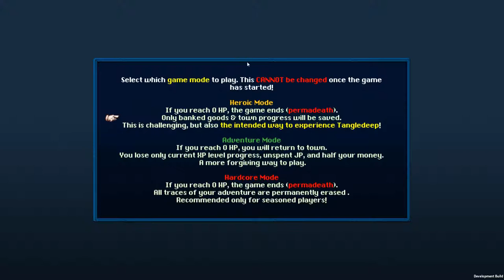Review: Tangledeep [Turn Based RPG] -Play or Neigh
An 'early access' review of 'Tangledeep' by Impact Gameworks, a Turn-based RPG Dungeon-crawler, roguelike game where the goal is to reach the deepest level of 'Tangledeep' without dying. Dying is extremely punishing in the game (unless you're playing on the easiest difficulty), and health-management is of the utmost importance, since non of the characters in 'Tangledeep' have any reliable healing abilities.

Timestaps:
0:00 Game intro and character/class intro
12:10 Different difficulty levels
14:15 [Gameplay begins] Town explanation
18:05 Inventory/Gear/Skills explanation
23:25 General Gameplay
52:40 Closing Thoughts/Opinions